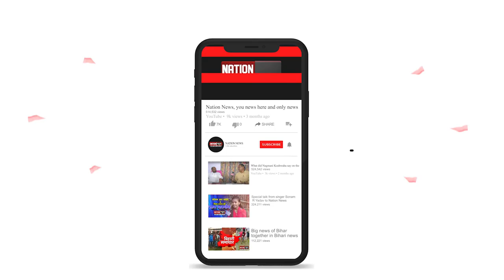पंचतत्व से पार्थिव शरीर के मिलन की हो रही तैयारी...